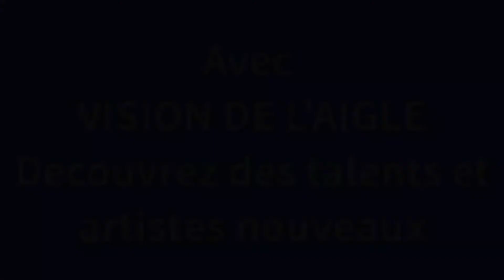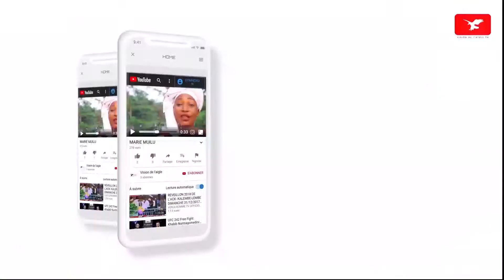EXCLUSIVITE AVEC LA SOEUR L'OR MBONGO ANNONCE SON CONCERT DU SHOW BUZZ ET AUTRES...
EXCLUSIVITE AVEC LA SOEUR L'OR MBONGO ANNONCE SON  CONCERT DU SHOW BUZZ ET AUTRES..CONCERT SHOW BUZZ